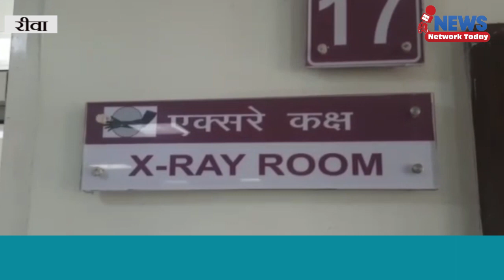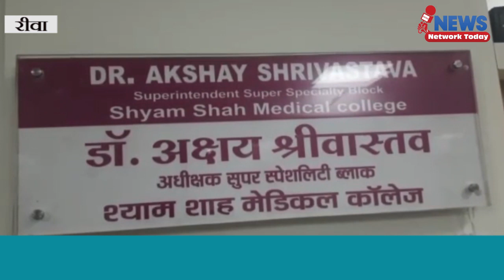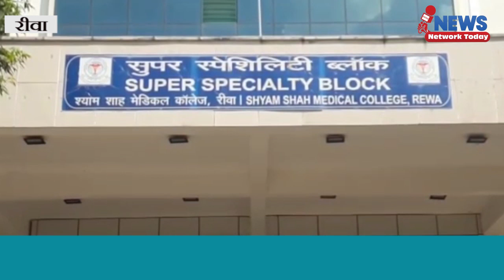सुपर अस्पताल न्यूरोलॉजिस्ट की कमी बरकरार सोनोग्राफी कर रहे मेडिसिन डॉक्टर ||NNT